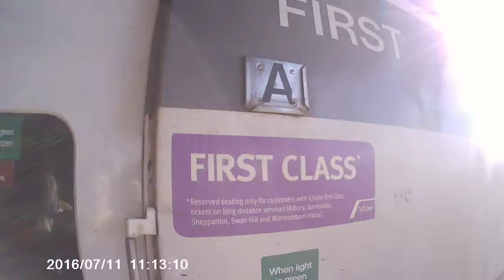me and mum hopping on vline first class car n456